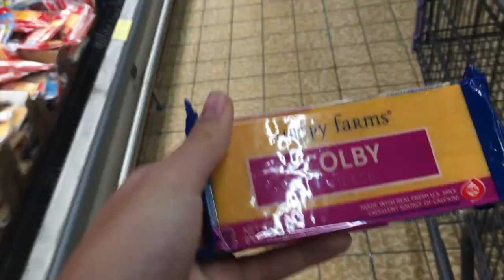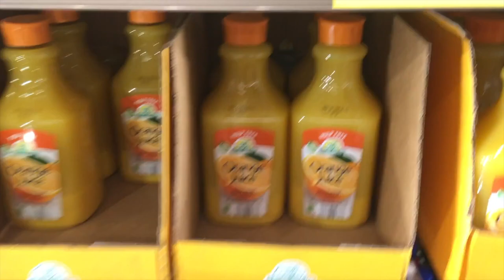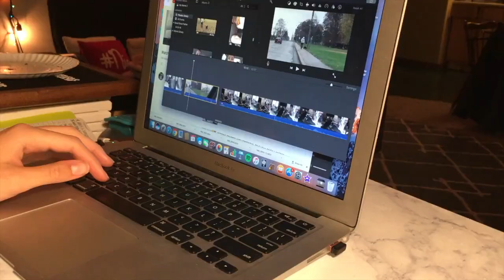DROWNING IN ETSY ORDERS || VLOGMAS DAY 14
SIERRA'S ETSY SHOP //